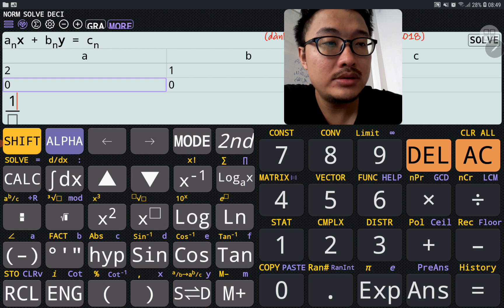ThayThinhHoa10 | Nguyên tử của nguyên tố 𝐗 có tổng số hạt cơ bản (proton, electron, neutron) là...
Nguyên tử của nguyên tố 𝐗 có tổng số hạt cơ bản (proton, electron, neutron) là 49, trong đó số hạt không mang điện bằng 53,125% số hạt mang điện. Xác định điện tích hạt nhân, số proton, số electron, số neutron và số khối của 𝐗